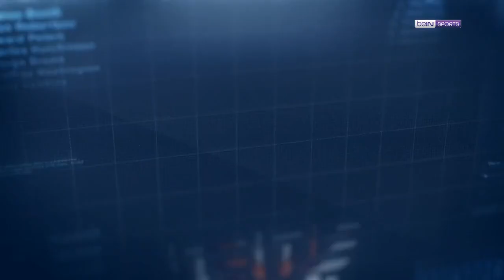Clear ile 34. Haftanın En İyi Golü: Fenerbahçe - Mert Hakan Yandaş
⚽ @ClearTurkiye ile 34. Haftanın Golü, Fenerbahçe'nin yıldızı Mert Hakan Yandaş'tan geldi!